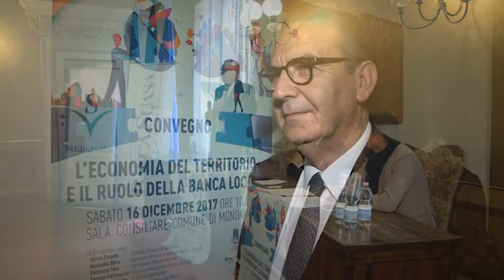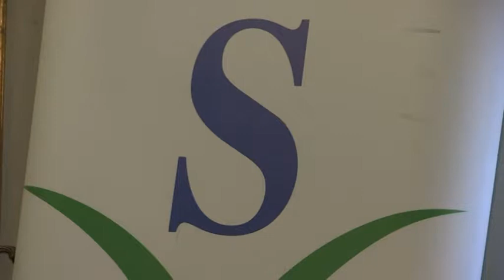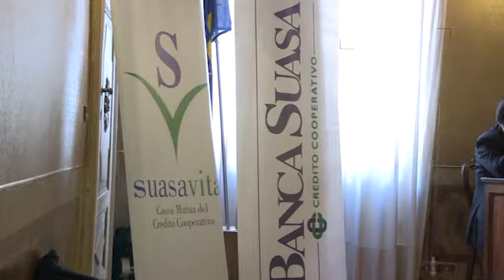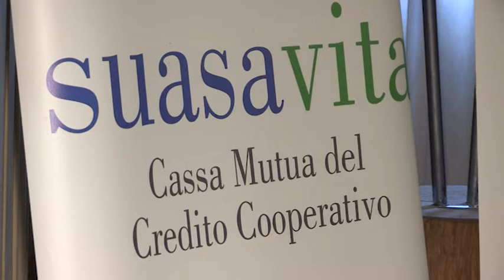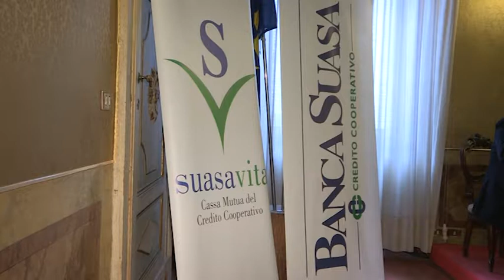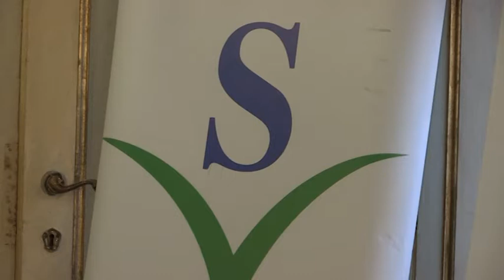L'economia del territorio e il ruolo della banca locale - Banca Suasa (16 dicembre 2017)